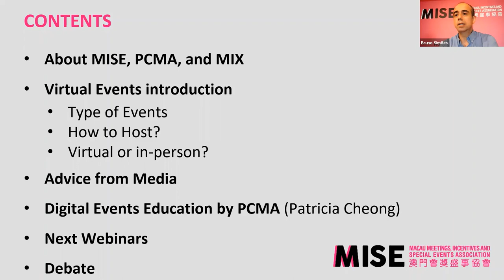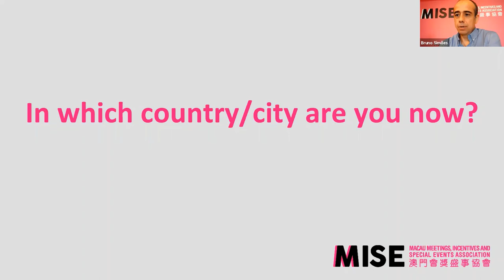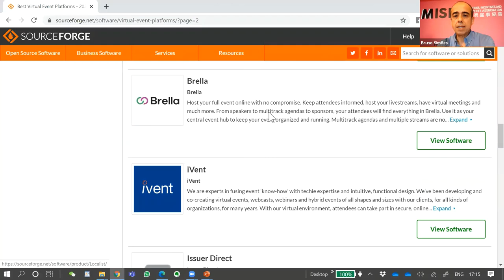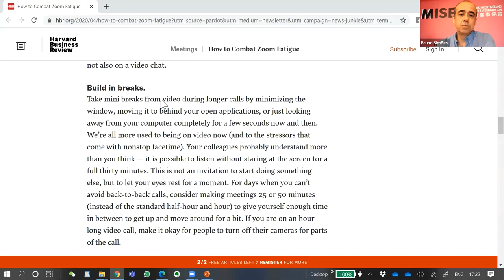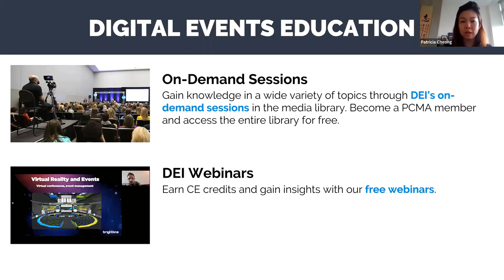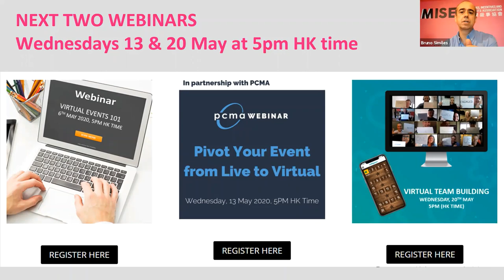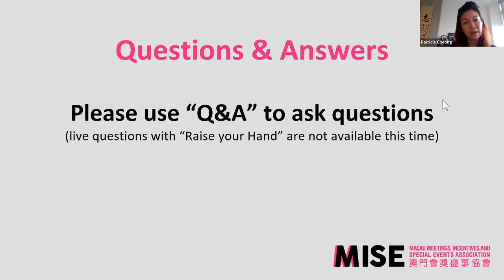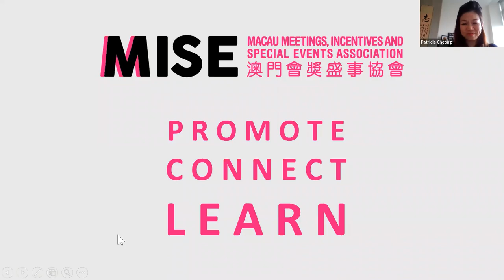MISE WEBINAR SERIES #1 - Virtual Events 101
Topics:
. Some Conferencing/Meeting tools in the market
. Types of virtual events:
   – Webinars
   – Conferences
   – Exhibitions
   – Team Building / Remote engagement of teams
. Media coverage
. Some examples of virtual events (IMEX, Wine promotion roadshow, Conference, Morning icebreaker)
PCMA Digital Events Training opportunities
. Next 2 webinars:
   – The Show Must Go On(line)
   – Virtual Team Building
. Q&A

SPEAKER
Bruno Simões, CMP,  President of MISE Executive Board